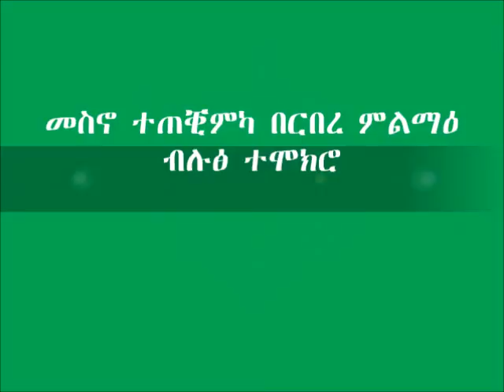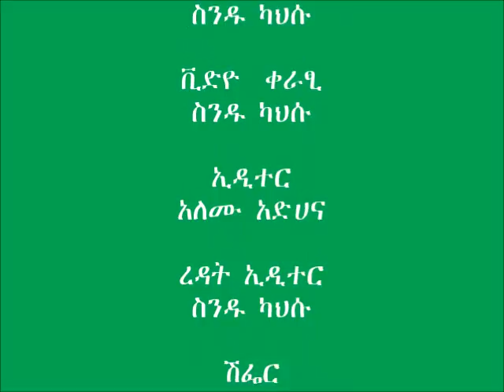Ofla Greenpeper On Irrigation